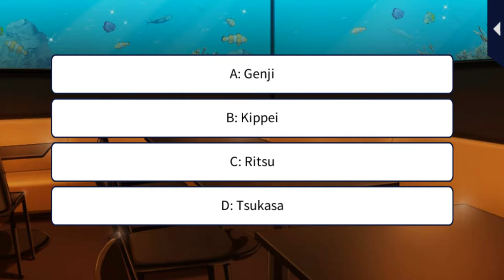In Your Arms Tonight [Love in a Winter Wonderland] Kippei Ebihara